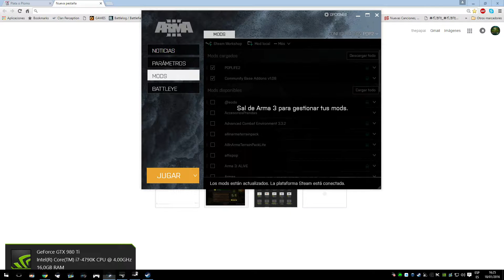un dia cualquiera en lakeside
Si quieres saber como pertenecer a la gran comunidad de plata o plomo o entrar en el mod de arma3 poplife 2.0 entra en la web.
TeamSpeack: TS3.PLATAOPLOMO.WTF